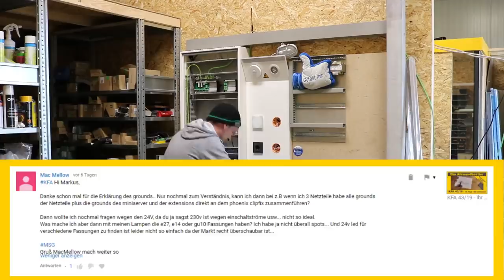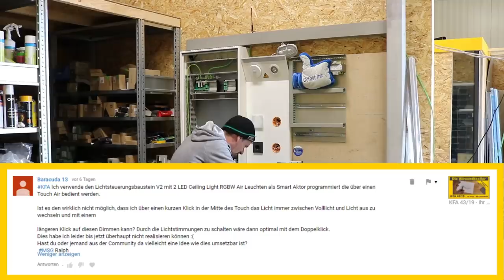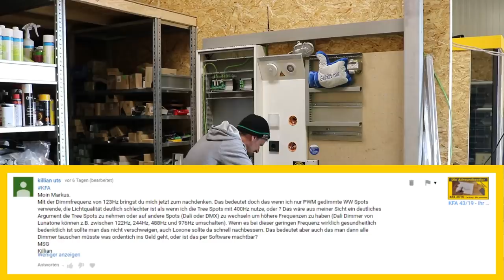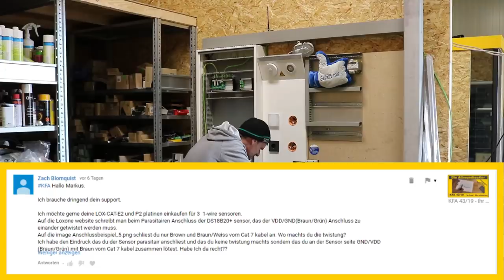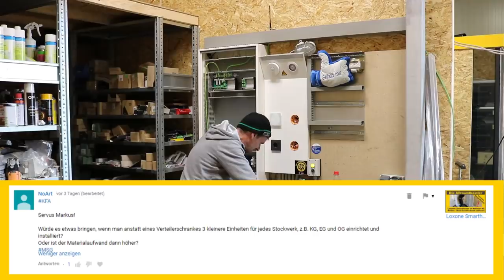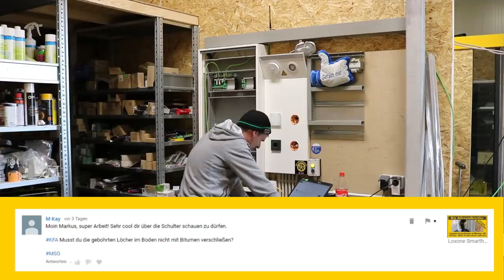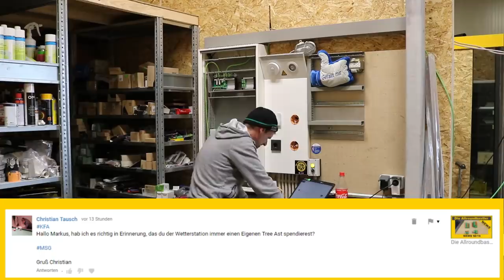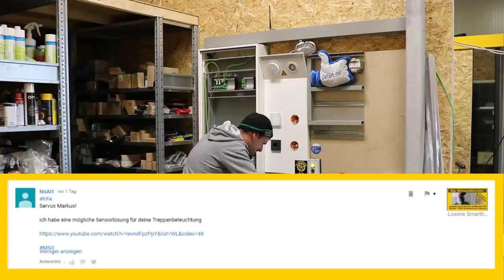KFA 44/19 - Ihr fragt - Wir antworten